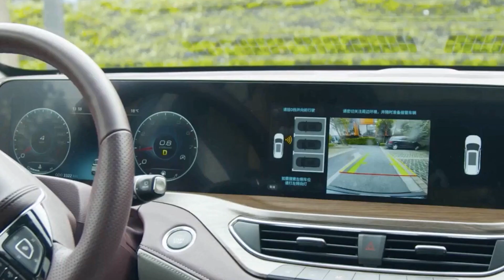Ford Equator Sport | ¿Mejor que el Ford EDGE?